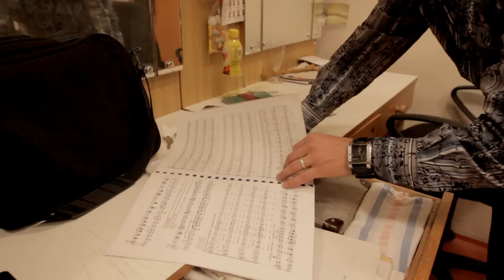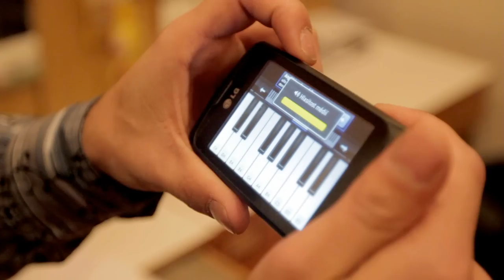OPERNI PEVEC MIRO BARTOS O SBORU MARIELLA